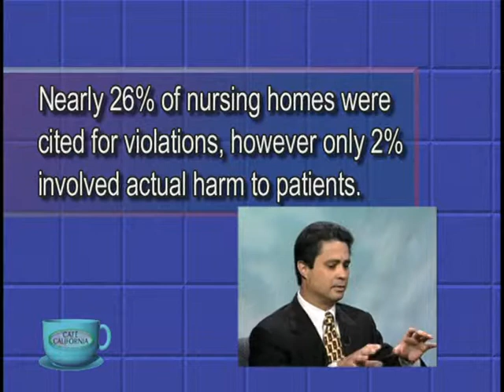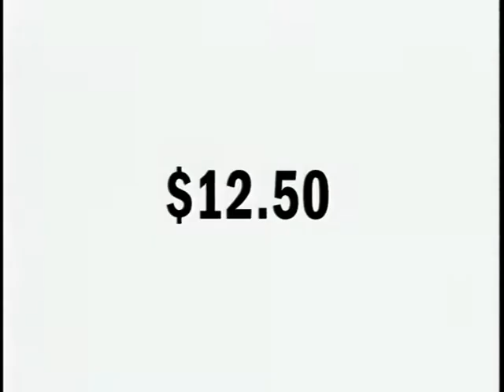CAFE CALIF. with Cris Franco: Elder Care 3/3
Are familias caring for their elders unknowingly killing their loved-ones with kindness? Cultural traditions  vs. the aging of la raza.